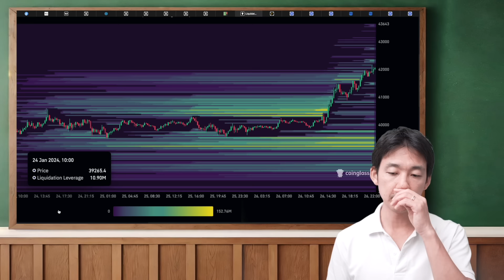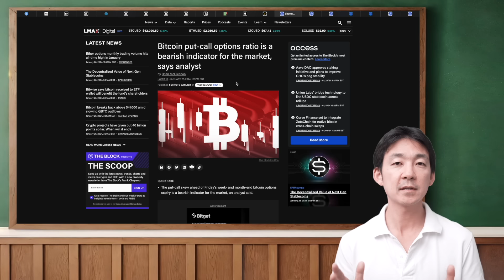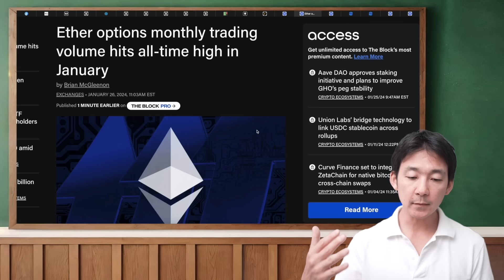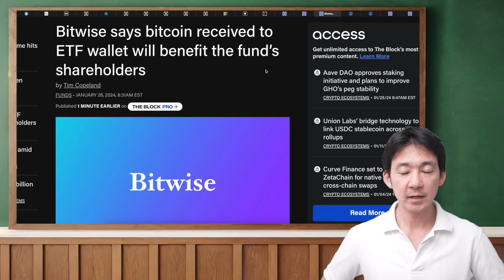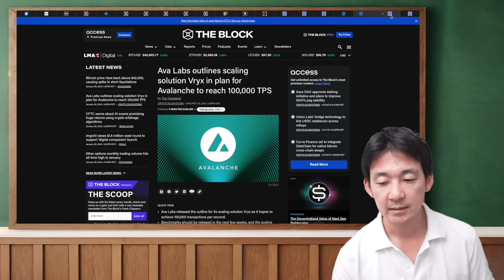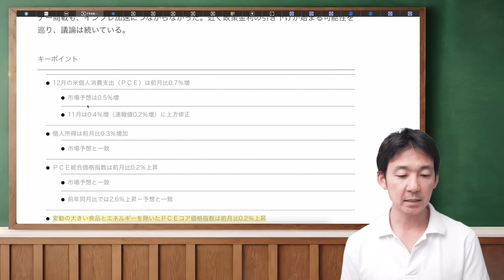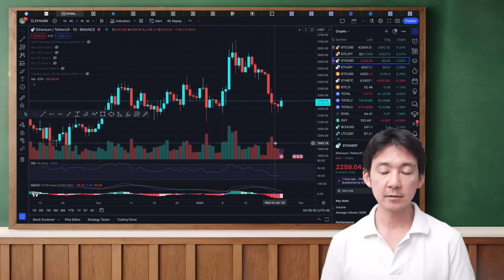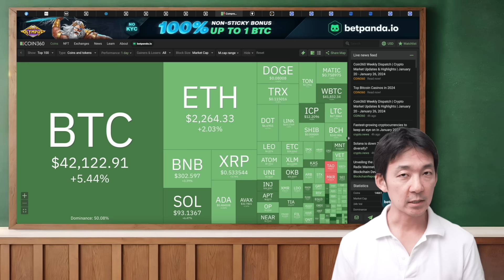イーサリアムに反発期待！ビットコインETFは資金流出。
🎖【Trading View】僕も使っている世界的なチャートツール▶︎

🔖目次
00:00 イントロ
01:19 ビットコインのアップサイドはもうない？
03:20 ビットコインETF市場から始めて資金流出
05:42 ビットコインは引き続きダウンサイドを警戒
07:40 イーサリアムはアップサイドを見ている？
10:50 ETFがウォレットアドレスを公開
11:52 新たな売り圧力
13:05 イーサリアムのアップデート
14:18 Avalancheにアップデートへ
17:01 米国経済は順調に物価上昇減速へ
19:20 チャート
22:18 最後に雑談